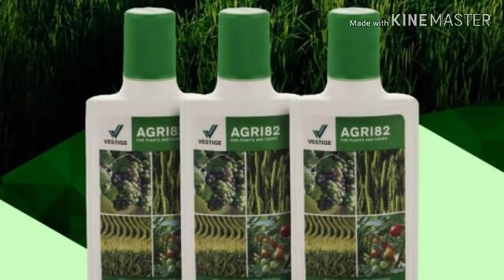कैसे हम नये लोगो को प्लान दिखाए VESTIGE IS THE BEST MLM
mysterious story

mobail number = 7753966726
VESTIGE PLAN IN HINDI
VESTIGE PLAN
VESTIGE KYA HAI
VESTIGE PLAN
VESTIGE PLAN
VESTIGE INCOME
VESTIGE INCOME KAISE AATI HAI
VESTIGE SE PAHLI INCOME KAISE AATA HAI
VESTIGE IS BEST MLM

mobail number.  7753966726